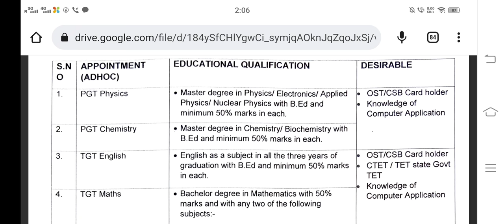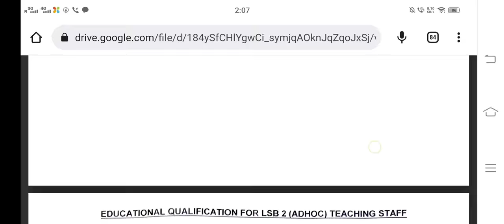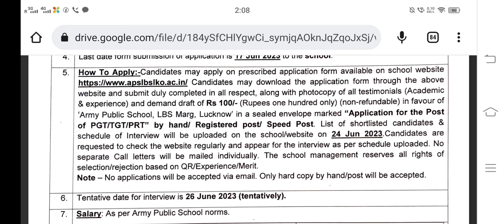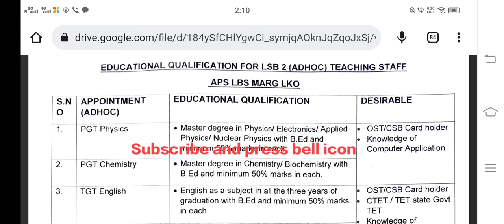🔥ARMY PUBLIC SCHOOL TEACHER VACANCY 2023-24 | APS VACANCY NOTIFICATION OUT | APS PGT TGT PRT VACANCY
🔥ARMY PUBLIC SCHOOL TEACHER VACANCY 2023-24 | APS VACANCY NOTIFICATION OUT | APS PGT TGT PRT VACANCY#learn_to_teach

🛑🔥ARMY PUBLIC SCHOOL REGULAR TEACHER VACANCY 2023-24 | APS VACANCY NEW NOTIFICATION FROM APS HISAR | APPLY IMMEDIATELY